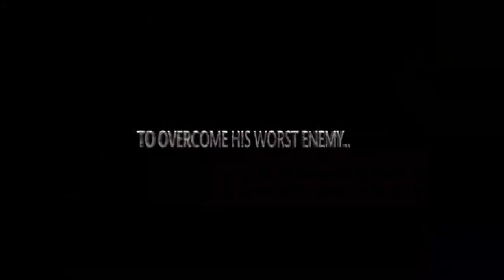Dr Laurence B Brown @ TheDeenShow S01E03 Top 10 Reasons Why The Trinity Is Invalid